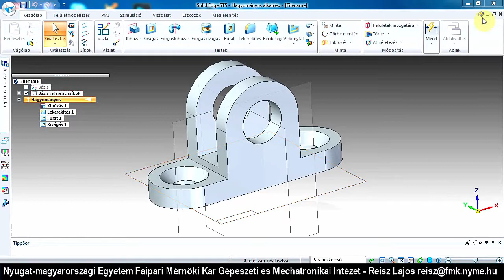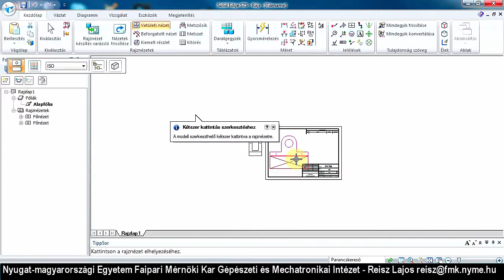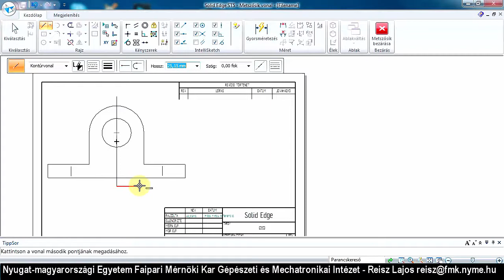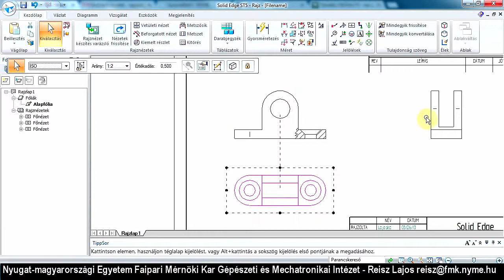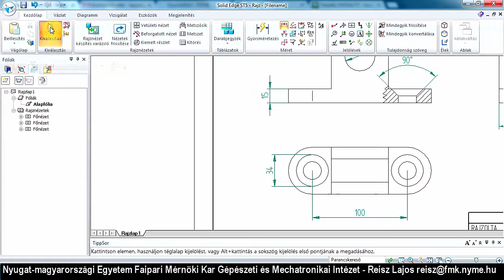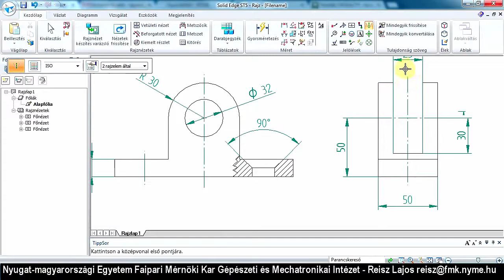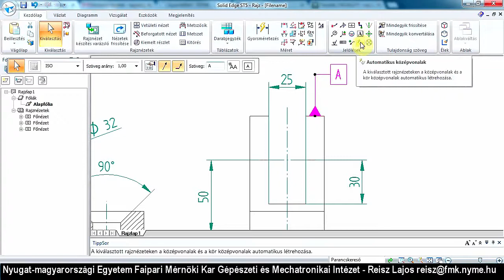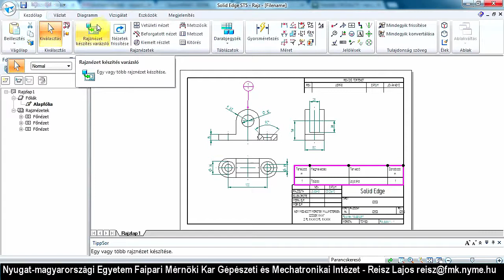SolidEdge - Műhelyrajz #5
A Siemens PLM Software által fejlesztett Solid Edge egy nagy teljesítményű 3D-s CAD/CAE tervező szoftver az általános gépipar számára.

A videót Reisz Lajos készítette a TÁMOP-4.1.2.A/1-11/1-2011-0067 pályázaton belül a Nyomvonal 2008 Mérnökiroda Kft. megbízásából.
Zajszűrt és javított hangminőségű változat!